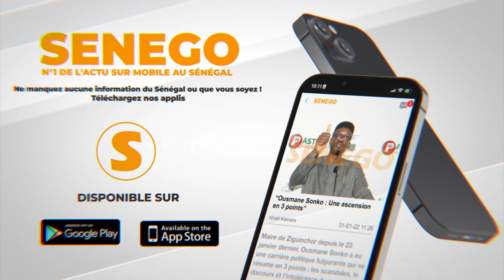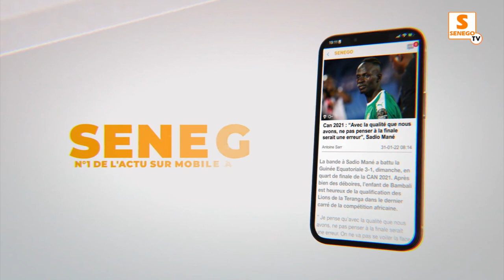Bamba day: Mo Gates appel les fidèles de participer à keur serigne touba NYC